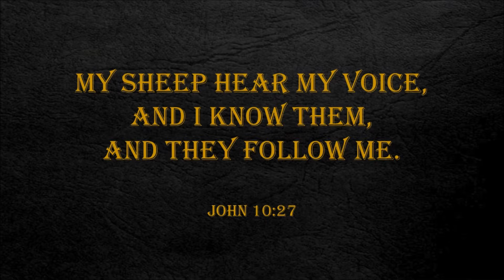Bishop 2 16 18